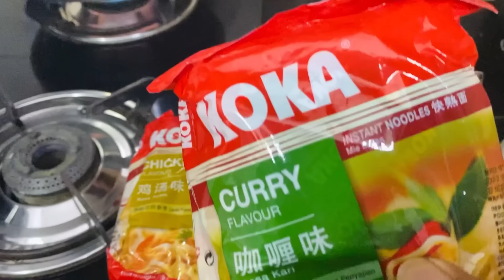Look what we cooked tonight | Sindhu Krishna | Diya Krishna